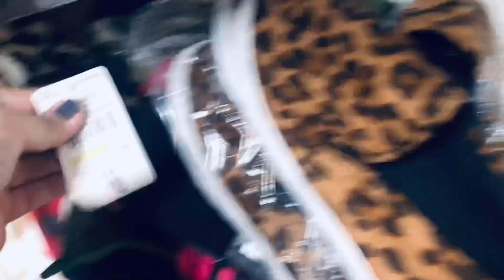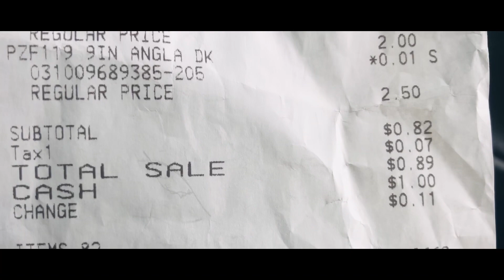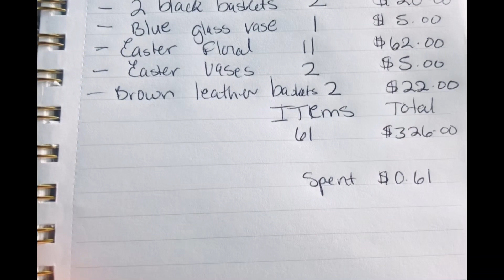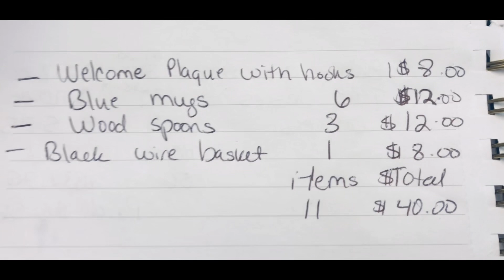DOLLAR GENERAL HUGE PENNY HAUL